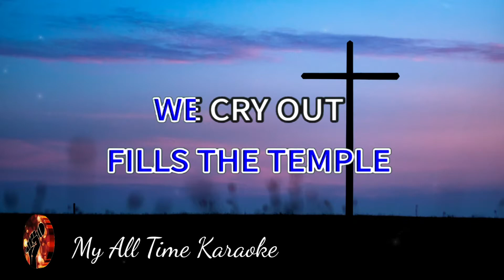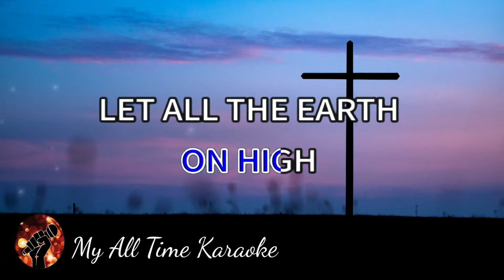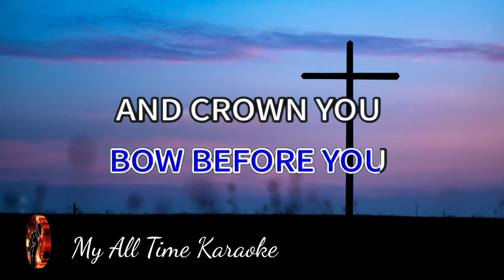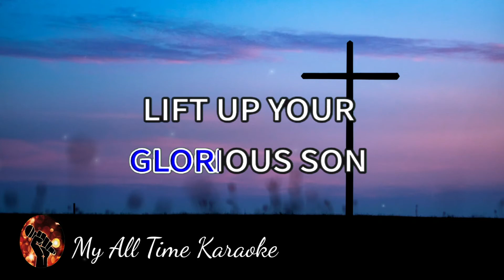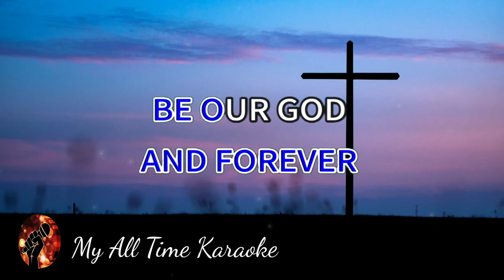GLORY - HILLSONG (karaoke version)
Welcome to

We will respond promptly and take the required actions as per applicable laws and regulations.